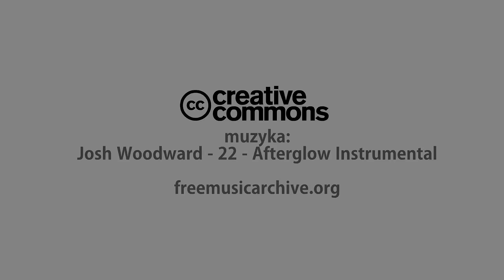film promocyjny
Film powstał w ramach projektu unijnego "Promocja Strefy Aktywności Gospodarczej przy Porcie Lotniczym Lublin w Świdniku"